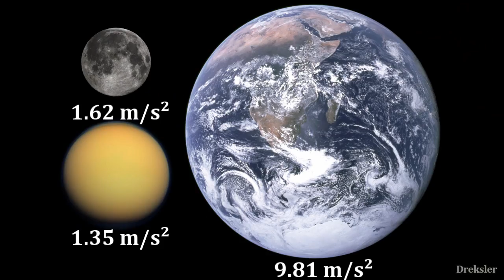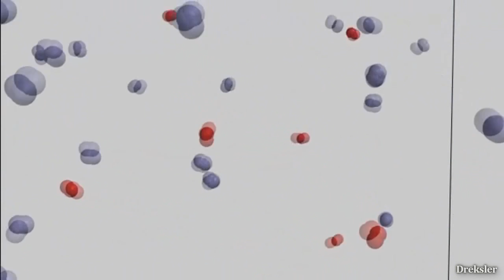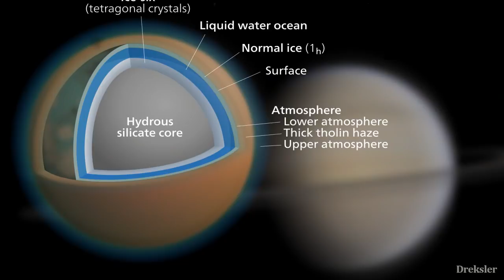If Titan Were a Moon of Earth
-Currently on vacation, so there won't be regular uploads for a few weeks. Still i got around making two more videos last month, although uploading them here is tricky.

Titan, moon of Saturn. It is a very lively looking place with methane lakes. So what would happened if it were to become a moon of Earth? Watch the video to find out.

Intro and outro footage made Space Engine.